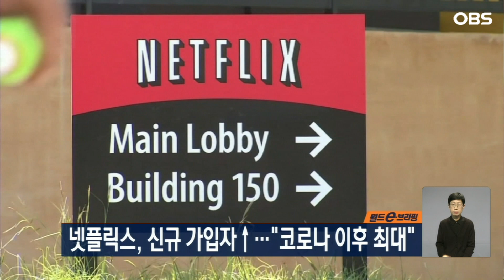이로써 전 세계 2억 6천 명...넷플릭스 신규 구독자 급상승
세계 1위 온라인 동영상 서비스 넷플릭스의 신규 구독자가 팬데믹 이후 가장 많이 늘어난 것으로 나타났습니다.

최근 넷플릭스는 지난해 4분기 신규 구독자가 1,310만 명 늘었다고 밝혔는데요.

월가 예상치였던 891만 명을 크게 웃돈 수치로,
대다수가 집에 갇혀 지냈던 코로나 팬데믹 초기 이후 가장 많은 증가 폭입니다.

거의 모든 국가에서 신규 구독자가 증가한 가운데 유럽과 중동, 아프리카 시장에서만 500만 명 이상의 신규 구독자가 발생했는데요.

광고형 요금제 확대와 계정공유 제한 정책이 맞물린 성과라는 분석입니다.

이로써 넷플릭스는 전 세계적으로 2억 6천만 명이 넘는 유료 구독자를 확보하게 됐습니다.